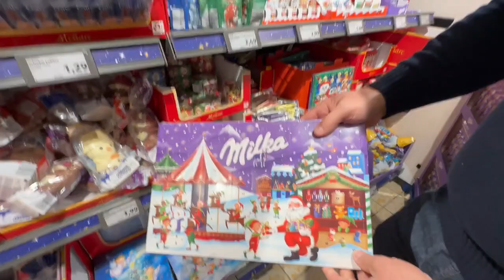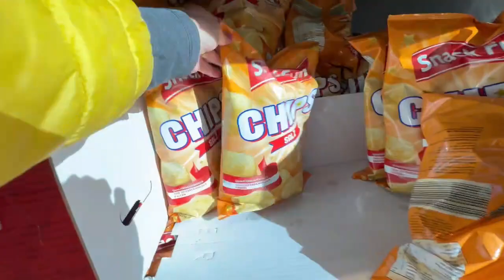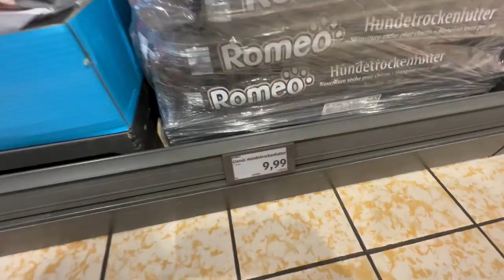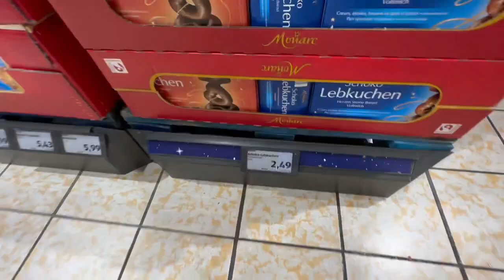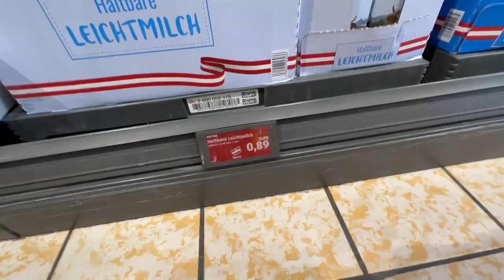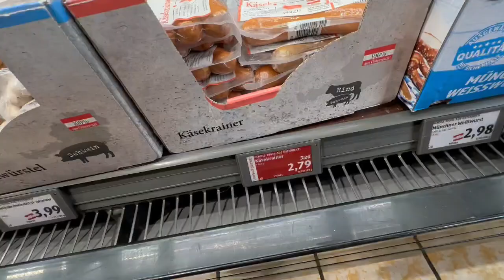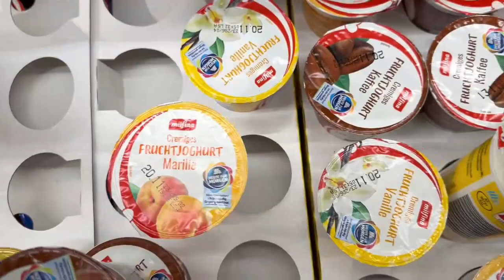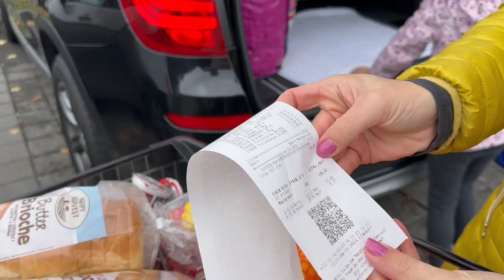Supermercado na Áustria! Comida cara ou barata? Combustível na Europa. Quanto gastei | Österreich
Fomos para o supermercado Hofer, onde fizemos as nossas compras da semana 🛒 mostrei quanto gastei!

Deixei os preços dos alimentos em reais pra vocês terem uma base de preços quando vocês vierem turistar ou morar pra cá Áustria.

No video também mostrei o preço do combustível na Áustria! Converti o valor em real com a cotação do dia e compartilhei com vcs!

Esse foi o segundo de muitos vlog que vem por aqui | IDA AO MERCADO COM A FABY😁!

Espero que gostem do vídeo que gravei com muito carinho para vocês!

Se você não me conhece ainda, eu me chamo Faby, moro e trabalho na Áustria. E uma das melhores coisas que fiz foi vir morar na Europa.

Beijos meus amores! Ah, não esqueça de clicar nos vídeos aqui em baixo, tem muito mais!!!

Meus amores meu Instagram pra vocês me acompanharem por lá também

E também vou deixar alguns links de vídeos que tenho pela Europa e na Áustria esse país incrível